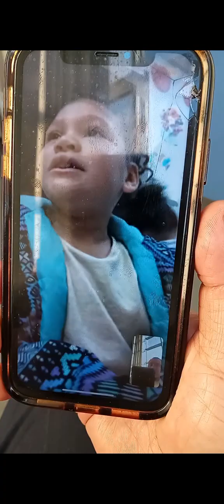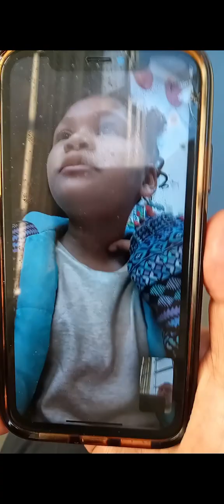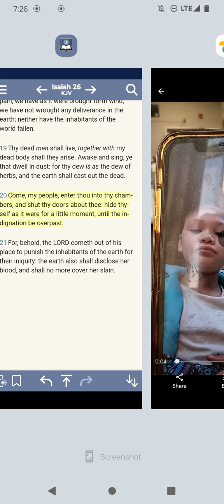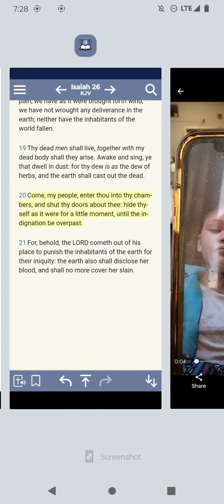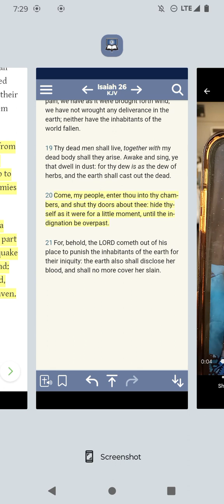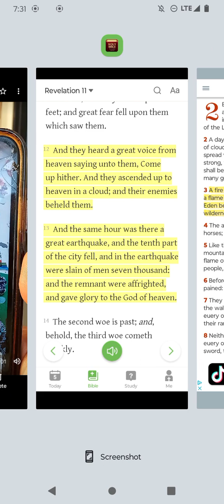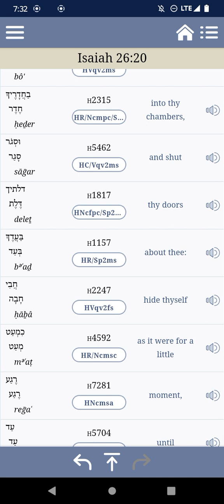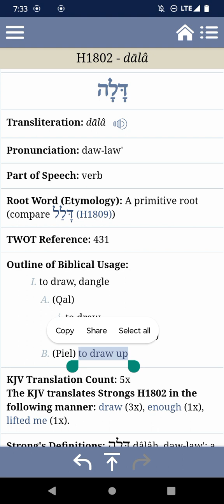My Daughter had a Dream of the chariots as bubbles saving her up into the air ☁️